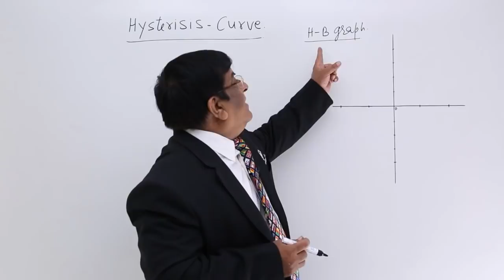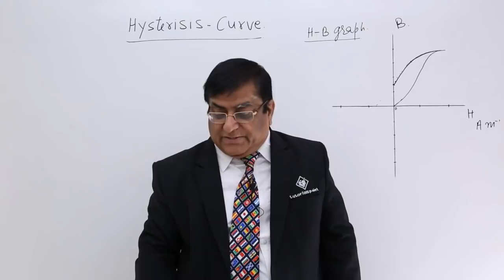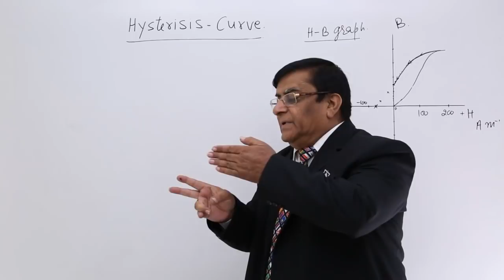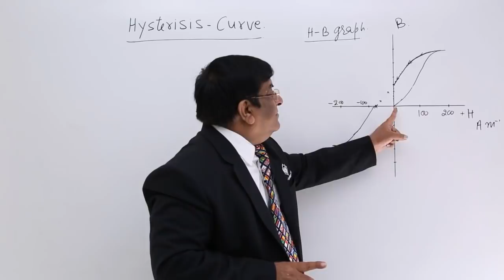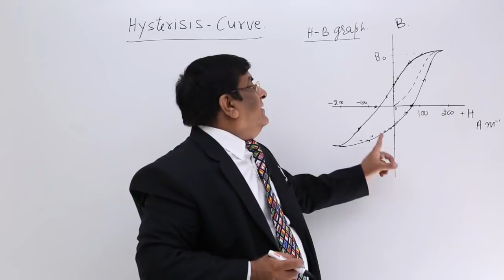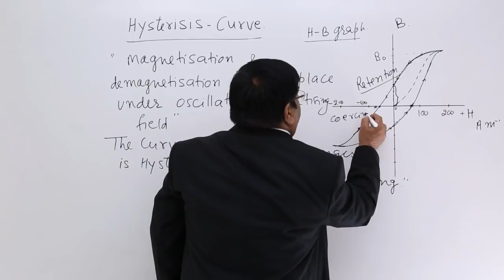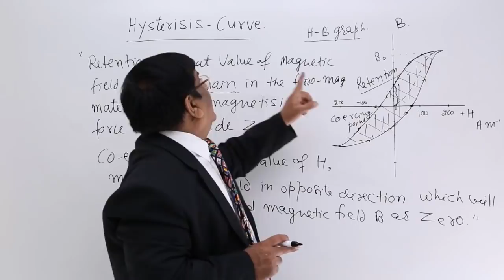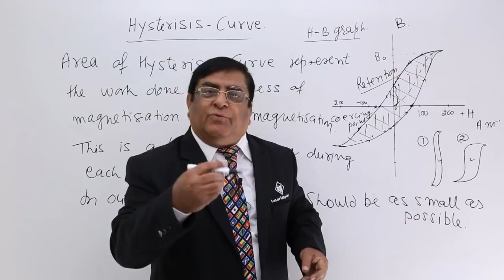Class 12th – Hysterisis Curve| Material magnetism and Earth | Tutorials Point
Hysterisis Curve